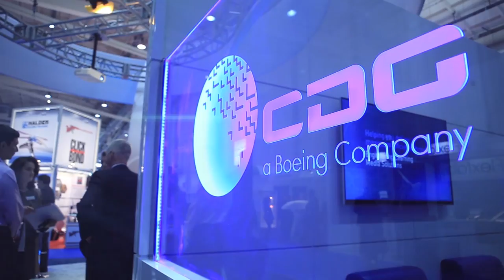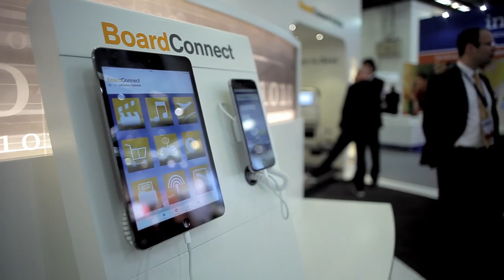Aircraft Interiors Expo in Hamburg: A Showcase of Innovations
Experience the future of air travel at the Aircraft Interiors Expo in Hamburg. In this video, we showcase the latest innovations and trends in aircraft interiors. From state-of-the-art cabin designs to cutting-edge in-flight entertainment systems, this expo is where the aviation industry comes together to shape the passenger experience. Join us on a journey through the expo floor and discover the technologies that are redefining air travel. ✈️🌟